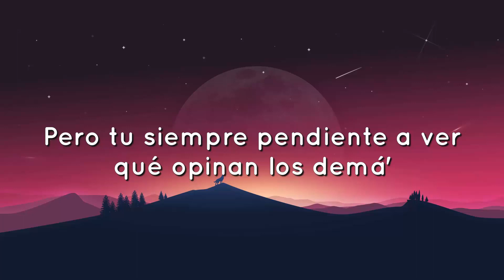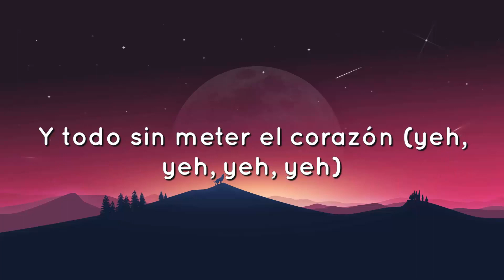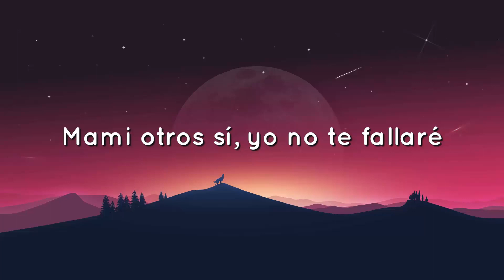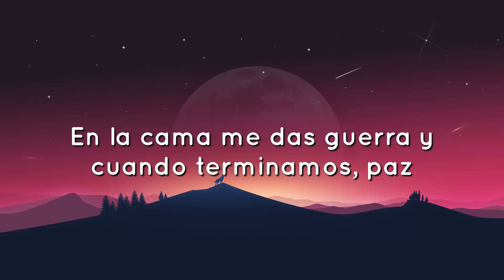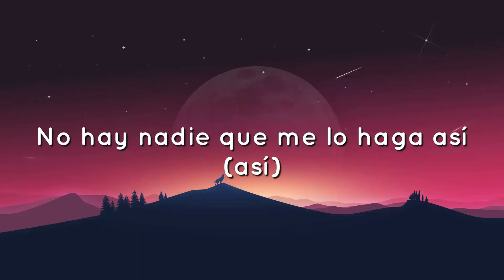🟠 Vista al mar - Quevedo (Letra/Lyrics)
Letra - Vista al mar - Quevedo (Letra/Lyrics)

Bluefire
Rápido llegas y rápido te vas
Entras por a'lante, pero sales por atrás, sí
Mami, no quiero que quede en un casi (casi), yeah
Contigo siempre quise más
En la cama me das guerra, y cuando terminamos paz
Pero tú siempre pendiente a ver qué opinan los demá'
No hay nadie que me lo haga así (así)
Y, aunque lo hubiera, no quisiera que fuera nadie má'
Parece que olvidaste lo rico que se siente en mi habitación
Tu cuerpo con el mío, mai, combinan de una manera
Que es vernos, apagar las luces, cámara y acción
Y todo sin meter el corazón (yeah, yeah, yeah, yeah)
Ya no estás pa' enchule' (no, no, no, no)
A ninguno le dice, to's mejor circulen
Pero, cuando tienes ganas, todos saben a qué nene acudes
Tengo hueca mi mente pa' que te mudes
Y llévame por el mal
Hoy te traigo a mis islas para hacerlo vista al mar
Siempre está caliente, pero el corazón frío esquimal
Dale, cáele pa'l hotel, para hacerte mi ritual
Que tú tienes el poder para jugar con mi mente
Sabiendo que, de todos, soy el diferente?
Y no fuma, pero su nota es sobresaliente
Y todo sin meter el corazón
Si te fueras de mi cama sería como L.A. sin LeBron (LeBron)
Lo tuyo no es genético, es un don (don)
Nadie se explica cómo la mueves tan ca-
Bronceado ese cuerpito de tanto ir a la playa (playa)
La combi Versace no falla, te pediría de rodillas que nunca te vayas
Te darás cuenta cuando ninguno de estos bobos de la talla, yeah
Mami, otros sí, yo no te fallaré, tus gemidos en mi cabeza no se callan, yeah
Cada vez que te veo, escribo un himno y siempre nos pasa lo mismo, que
Mami, no quiero que quede en un casi, yeah